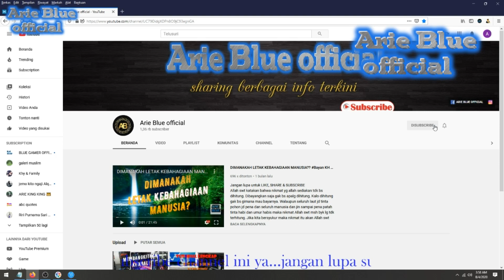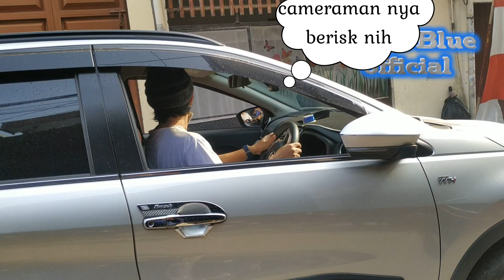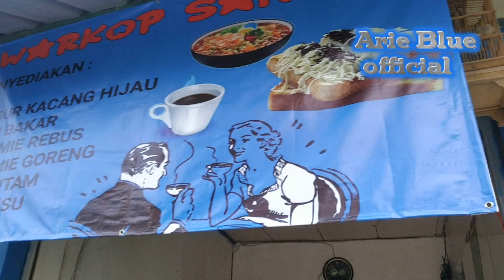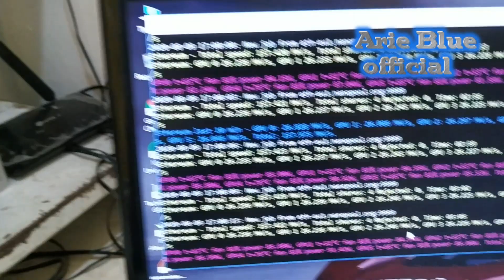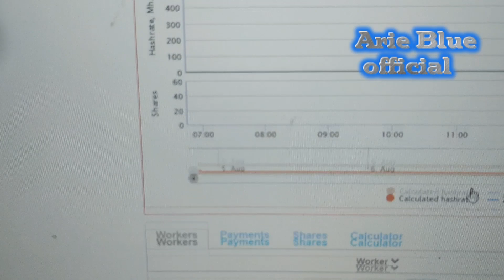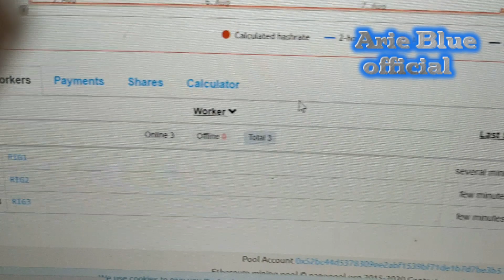PERSIAPAN MAU MULAI MINING ETHEREUM/BITCOIN?? TONTON VIDEO INI DULU !!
YG BELUM PUNYA WALLET BITCOIN, ETHEREUM DAN COIN2 LAIN, SILAHKAN BIKIN ACCOUNT INDODAX: